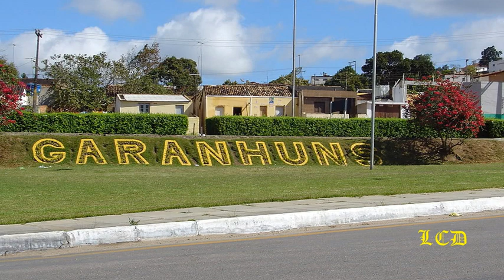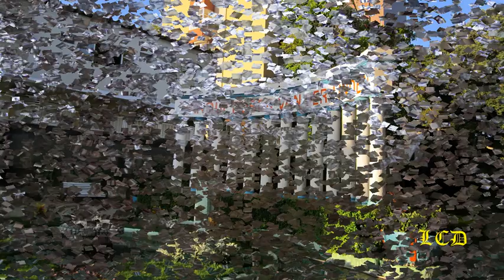Garanhuns - Pernambuco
Garanhuns é um município da Microrregião de Garanhuns, na Mesorregião do Agreste Pernambucano, no estado de Pernambuco, no Brasil.
A origem do topônimo Garanhuns é muito controversa, havendo várias versões. O lexicógrafo José de Almeida Maciel, em seu livro "Questões de Toponímia Municipal" refere-se a guirá-nhum, os pássaros pretos, nome de uma tribo existente no local. Segundo o professor João de Deus Oliveira Dias (citado na Documentação Territorial Brasileira, do Instituto Brasileiro de Geografia e Estatística), o termo vem do nome de uma tribo cairu, da nação cariri ou quiriri, corruptela de Guiranhu ou Unhannhum, derivados de guirá ou guará (ave vermelha pernalta, aquática) e anhu ou anhum (anum, pássaro preto), espécies que habitavam o vale do rio Mundaú, perto da sua nascente, local da primitiva aldeia. Por outro lado, o lexicógrafo Sebastião de Vasconcelos Galvão, em seu "Dicionário Corográfico, Histórico e Estatístico de Pernambuco", diz que é uma palavra de origem indígena que significa "sítio de guarás e anuns", formado de guarás (espécie de cão selvagem) e anuns (ave tida como agoureira).
O escritor Ademilson Antônio Macedo, em seu "Dicionário de Nomes, Origens e Significados dos Municípios Brasileiros", além dessas expressões, traduz ainda como "homem do campo". Segundo o escritor Mário Melo, o topônimo é uma corruptela de guirá-nhum, com derivação para guará-nhum, indivíduo preto, referente ao quilombo da serra, "... pois ainda hoje os índios carijós de Águas Belas conhecem Garanhuns como claiô, no sua língua yatê: claí (branco), iô (não): não branco, escuro, preto. Convém, ainda, notar que a serra de Garanhuns era conhecida pelo nome da tribo Garanhuns, de origem cariri, que a habitava." O tupinólogo Eduardo de Almeida Navarro diz que o topônimo é originário da expressão tupi antiga agûará nhũ, que significa "campo (nhũ) dos lobos-guarás (agûará)".
Originalmente, suas terras eram ocupadas pelos índios do ramo dos cariris, quando, por volta do século XVII, brancos e negros fugidos da sujeição dos holandeses ocuparam as regiões de brejos, lá estabelecendo-se em aldeias esparsas. Em 29 de setembro de 1658, o mestre de campo Nicolau Aranha Pacheco, o capitão Cosmo de Brito Cação, Antonio Fernandes Aranha e Ambrósio Aranha de Farias receberam, do governador na época em exercício, André Vidal de Negreiros, uma sesmaria com cerca de 20 léguas de extensãoː um dos lotes da sesmaria se localizava nos campos de Garanhuns e outro lote se localizava em Panema. Nesse mesmo ano, foi fundado o Sítio Garcia, situado na região onde atualmente se localiza o distrito sede do município.
A cidade de Garanhuns é o centro mais diversificado do agreste meridional, sendo polo de 32 municípios. Garanhuns é, também, um centro regional de saúde e educação. Na saúde, diversos hospitais, empresas de saúde e assistência médica estão instaladas. A Universidade de Pernambuco – UPE (Campus Garanhuns); a Universidade Federal Rural de Pernambuco – UFRPE (Unidade Acadêmica de Garanhuns); a AESGA – Autarquia de Ensino Superior de Garanhuns oferecem cursos de graduação e pós-graduação. O município, pelo seu diversificado comércio e oferta de serviços, tem, no turismo, um importante fator de geração de emprego, renda e desenvolvimento. A cidade detém uma rica cultura de turismo, que é fortalecida graças ao dinamismo da Secretaria de Turismo. Dispõe de uma grande rede de empresas prestadoras de serviços e de hotéis direcionados ao turismo. Em julho, a cidade sedia o Festival de Inverno de Garanhuns, que, anualmente, atrai milhares de turistas de todo o mundo.
O início do povoamento de origem europeia das terras onde se situa o município de Garanhuns data do século XVII. Fugindo ao jugo flamengo e à escravidão, brancos e negros se deslocaram para a região, primitivamente habitada por indígenas, presumivelmente um ramo dos cariris. Posteriormente, novas levas de escravos foragidos se estabeleceram nos brejos, em aldeamentos esparsos. Em 29 de setembro de 1658, o mestre de campo Nicolau Aranha Pacheco, o capitão Cosmo de Brito Cação, Antonio Fernandes Aranha e Ambrósio Aranha de Farias obtiveram, do então governador da capitania de Pernambuco, André Vidal de Negreiros, uma sesmaria de 20 léguas de terras em dois lotes, sendo um nos campos dos Garanhuns e outro no Panema. No primeiro lote, foi fundada uma fazenda, nesse mesmo ano, com a denominação de Sítio Garcia, no local onde atualmente se encontra a sede municipal. Tudo indica que a fazenda se encontrava em franco desenvolvimento quando, por volta de 1670, ela foi totalmente destruída durante conflitos com quilombolas do Curica, no Alto do Magano, passando a ser conhecida, daí por diante, como Tapera do Garcia, denominação depois simplificada para Tapera. "Tapera" é uma palavra tupi antiga que significa "aldeia que foi, aldeia extinta, aldeia destruída" e que, no português atual, significa "casa em ruínas, casa abandonada".
Referência para o texto: Wikipédia